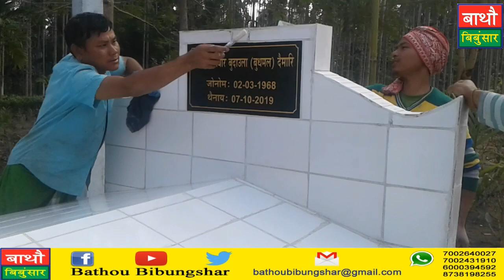Funeral_Ceremony#Alongbar_Late_Budaola_(Budmal ) Daimari , Harisinga , Udalguri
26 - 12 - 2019 : Harisinga , Udalguri ;
Alongbar_Late_Budaola_(Budmal )Daimary